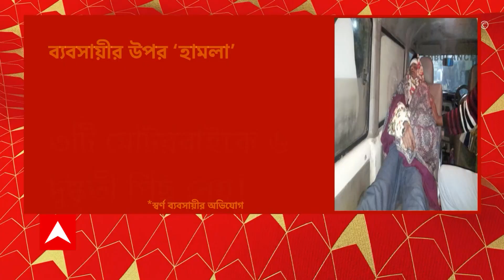মালদার গাজোলে স্বর্ণ ব্যবসায়ীকে লক্ষ্য করে গুলি, গয়না লুঠের অভিযোগ দুষ্কৃতীদের বিরুদ্ধে